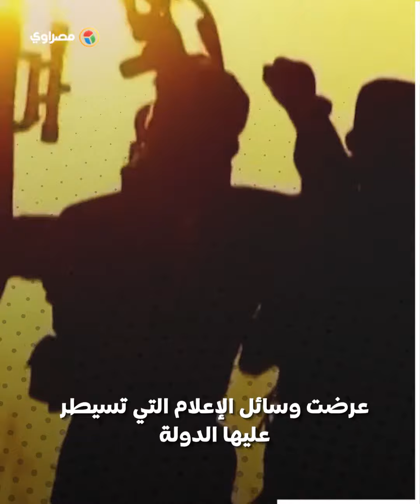كيم جونغ أون يطلق أغنية الأب الودود يمدح فيها نفسه .. ما القصة